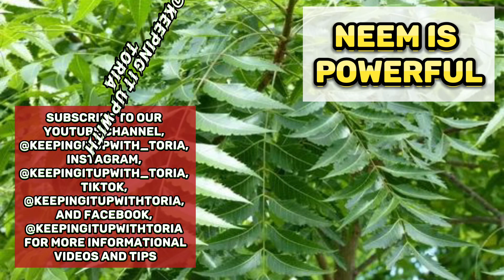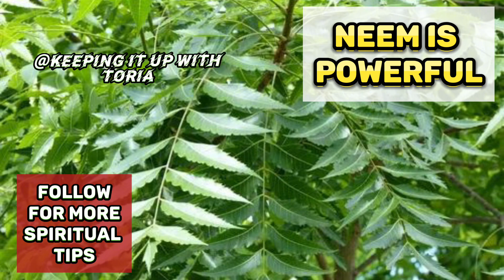THE POWER OF NEEM LEAVES (must watch)